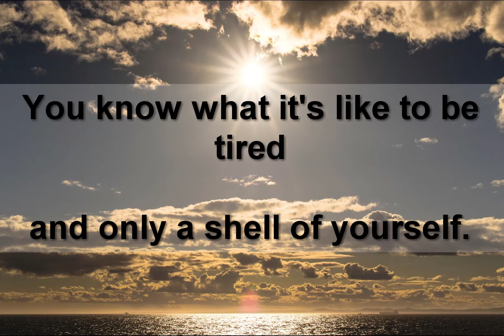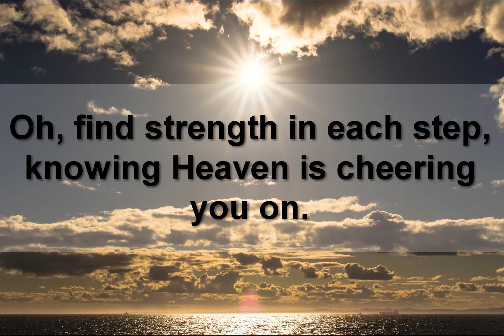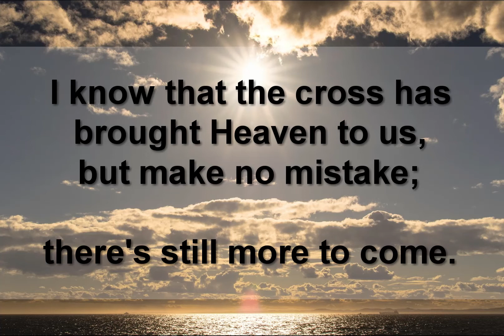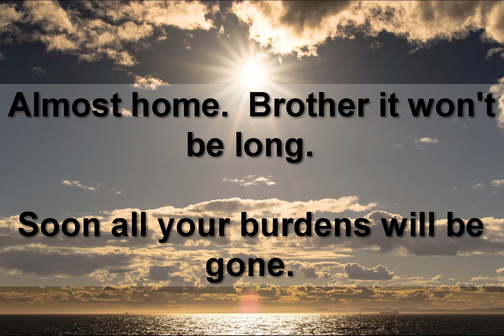Instrumental Cover of "Almost Home" by MercyMe w/ lyrics with Soprano Sax Tone UPDATED 2021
Hey everyone, I'm  not a professional, just dabbling.  I got my alto sax out of the case after 25 years, had it repadded, relearned how to read music and sax fingerings and thought I'd play a little.

I got a Roland AE-10 Aerophone since it uses acoustic sax fingerings and since I can't play the violin, cello, trumpet, flute, etc, it allows me to electronically simulate it.  Not bad for a wind instrument!

My audio interface is a Behringer UMC404HD and my audio software is Mixcraft 9 Pro.  I recently added the Alesis Strike Multipad as a drum kit.  I'm very much a beginner at drums, so be patient!

I hope to inspire others to pick up an instrument and learn to play!

I'll add to my channel as I can.  I work full-time so this is definitely a hobby!

This cover of "Almost Home" uses the Soprano Sax tone and a backing track.

Photo by Sindre Strøm from Pexels